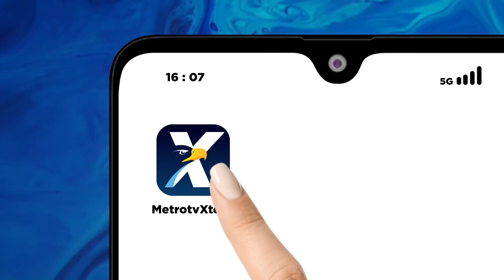Menanti Langkah TikTok Usai Dilarang Jualan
MetroTV, Tiktok Shop akhirnya dilarang di Indonesia. Aturan baru ini dikeluarkan setelah muncul beragam keluhan dari para pedagang  offline. Efektifkah langkah ini?